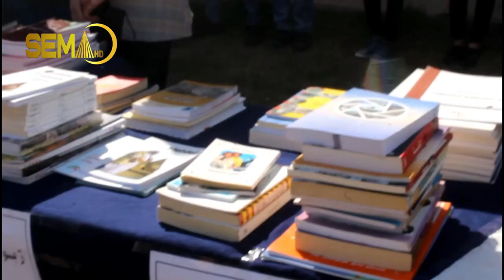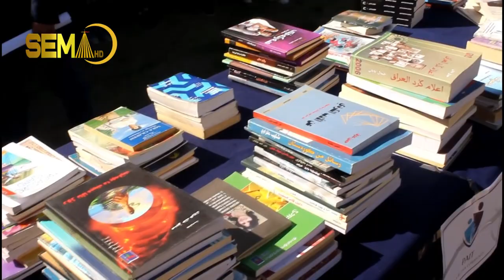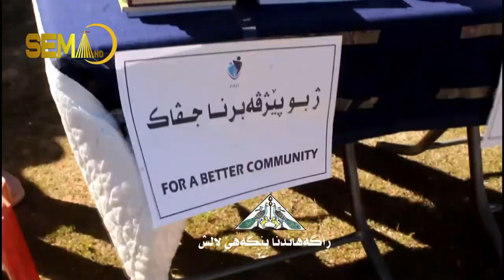گروپێ پەیت یێ خۆبەخش رابوون ب ڤەکرنا پێشانگەهەکا پەرتووکا یە بێ بەرامبەر ل ناحیا بەعدرێ